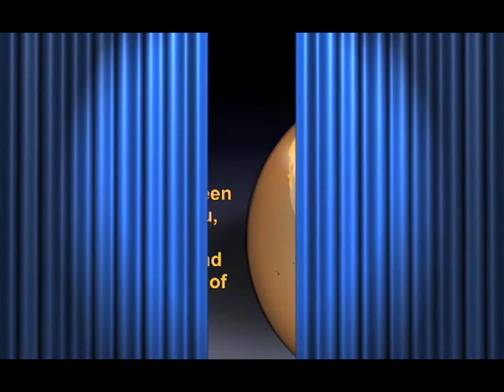My Debate Presuppositions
On the day after my debate with Robert Sungenis in Newberg, Oregon, in October of 2010, we were asked to address the presuppositions we brought to the debate.  Here is the presentation I made in answer to that question.  It is more of a sermon than a lecture, as it turned out.